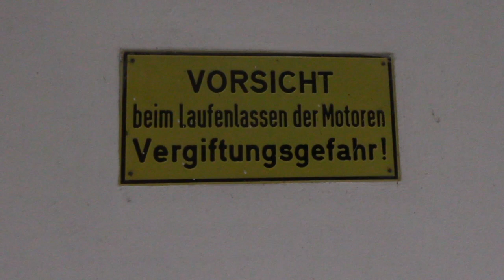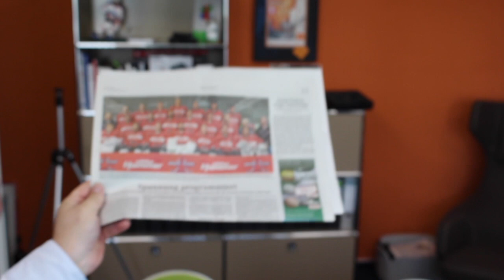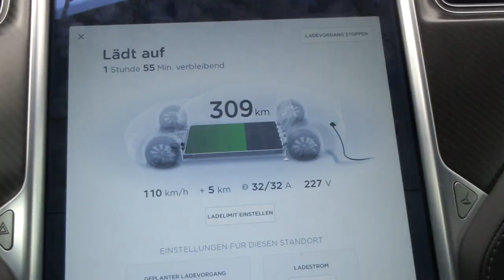Ein ganz normaler Tag! 30 Tage - 30 Vlogs! Tag 13